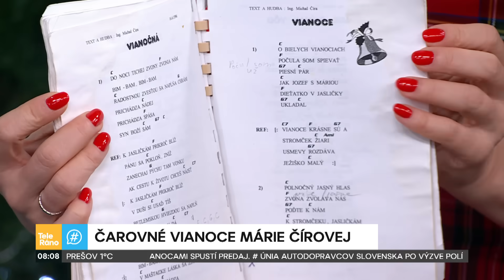Mária Čírová - prišla s celou rodinou | Teleráno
Mária Čírová prežíva nádherné obdobie. Jej koncerty sú beznádejne vypredané, na pódiu má celú rodinu. No a zajtra dnes boli všetciu nás v Teleráne.